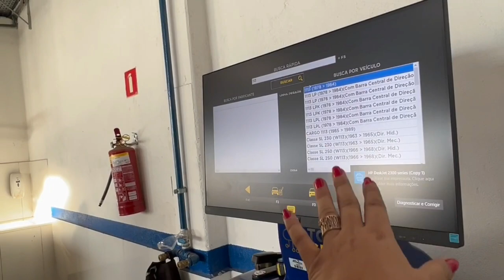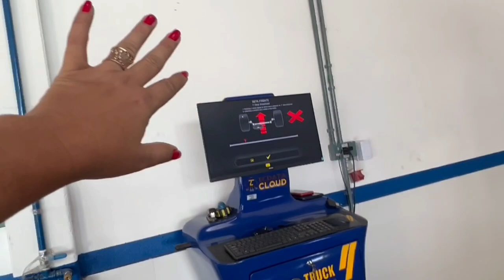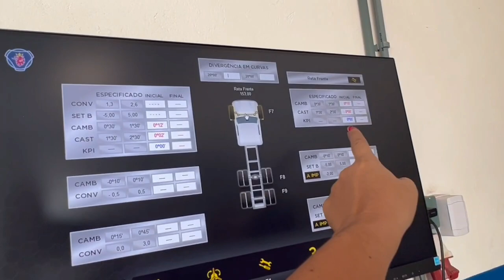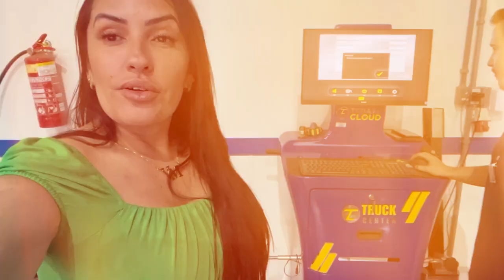PASSEI O DIA NA OFICINA COM O 13EZÃO!